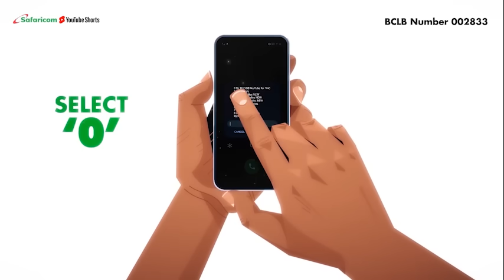Shorter is Better | How to Win with Youtube Shorts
Bringing the HOLIDAY CHEER With YouTube! WIN by buying ANY YouTube bundle on *544#, option ‘0’ or create your best YouTube shorts with the hashtag ShorterIsBetter to stand a chance at winning amazing cash and data prizes, Daily and Weekly!